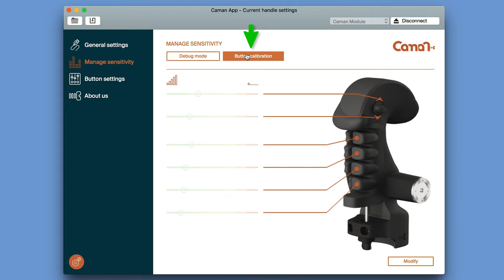🇬🇧 Tutorial : Caman handle's ergonomics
Welcome to the Caman Youtube Channel.

In this video, we'll introduce the Caman handle's ergonomics, and how to hold it properly.

Caman is an ergonomic remote control camera handle. The concept : controlling your video camera with your fingertips!